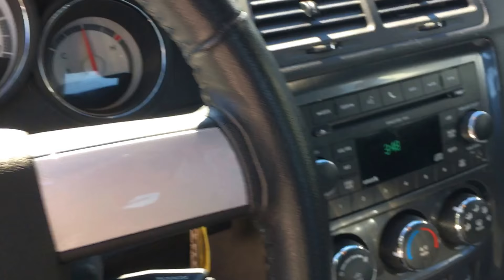SOLD - 2010 Challenger R/T for sale at Pentastic Motors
A beautiful 2010 Challenger R/T. Local 1 family owned car. Never seen winter or rainy weather. 5.7L hemi with mds. Heated leather seats. heated steering wheel. Navigation. Meticullously maintained and serviced. Like new condition.  ** WE UPDATE OUR WEBSITE REGULARLY IF YOU SEE THIS ADD THE VEHICLE IS AVAILABLE! ** Extended warranties available!  Financing available from 4.99% APR OAC. Delivery available to Southern Ontario Purchasers! We are 1.5 hrs from Pearson International Airport and offer free pick up from the airport to Purchasers. Leasing options available for Commercial/Agricultural/Personal! **NO ADMIN FEES! All vehicles are CERTIFIED and serviced unless otherwise stated! CARPROOF AVAILABLE ON ALL VEHICLES! ** Call, email, or come in for a test drive today! 1-844-4X4-TRUX